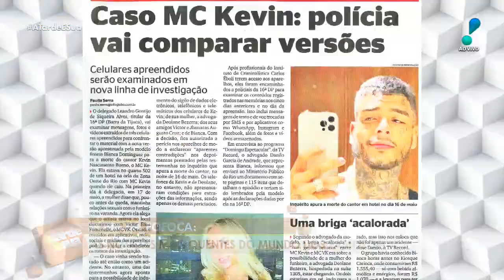Caso Mc Kevin: Polícia abre nova linha de investigação sobre morte do funkeiro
A modelo Bianca Domingues, uma das principais testemunhas no caso da morte do Mc Kevin, deve ser ouvida novamente após dar uma entrevista para o jornalista Roberto Cabrini, onde narrou os acontecimentos do caso com mais detalhes do que havia dito em seu primeiro depoimento.

O advogado de Bianca informou à TV Record que irá enviar ao Ministério Público do Rio documentos que detalham o episódio e teriam sido lembrados pela modelo após o depoimento. Saiba todos os detalhes !